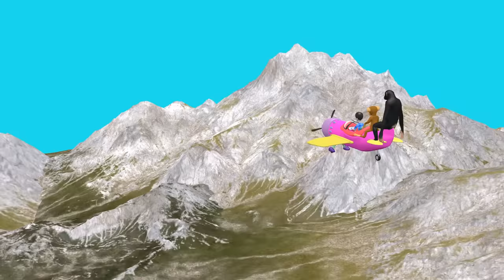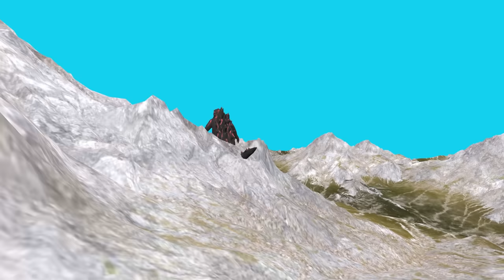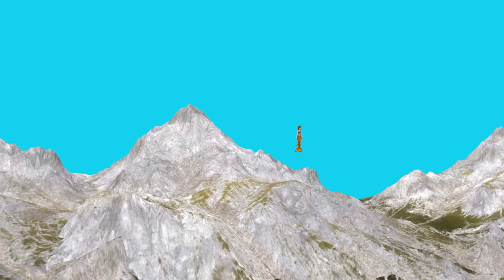Chintu ke peeche pad gaya dinosaur | pagal beta | desi comedy video | cs bisht vines | bandar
Doston swagat hai aapka hamare is youtube channel me. Aaj hum is desi comedy video me dekhenge ki chintu bandar aur gorilla park me baithe hote hain. tabhi unhe dinosaur ke chalne ki awaj aati hai aur wo sabhi us dinosaur ko dekhkar aeroplane me bhaagne lagte hain. Lekin wo dinosaur bhi unke peeche pad jata hai.

thodi der baad dinosaur ko alien dikhai dete hain jinko wo dinosaur waha se maar kar door fenk deta hai. Chintu bandar aur gorilla talab me jaate hain aur jalati se madad maangte hain.

Doston aage jo kuch hua aap khud hi dekh lena, aapko bahut hi jyada maja aur hansi aayegi.

Joke of
Pagal beta
Paagal beta comedy
Pagal motu
Banti babli
Chintu toons
cartoon comedy
cartoon

It is purely Fictitious and does not represent real world situation. It should not be taken seriously, so watch this video and enjoy it.